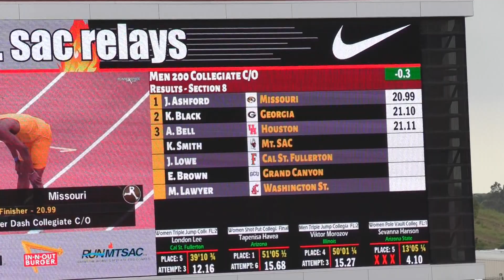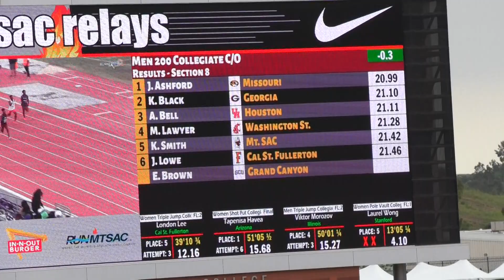Justin Lowe, 200 Meters, Mt. Sac Relays, 4-14-2023